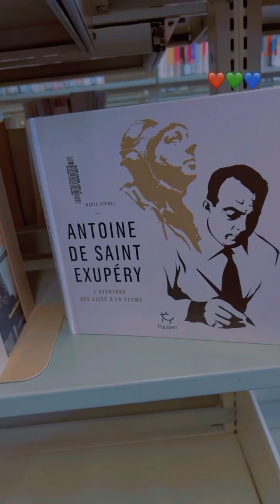mini Vlog: on my way to the library 📖